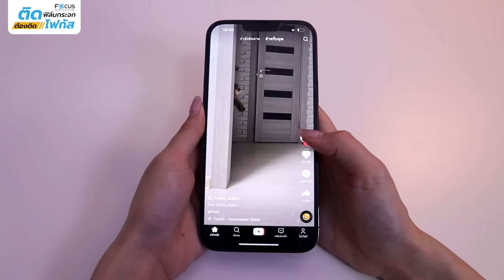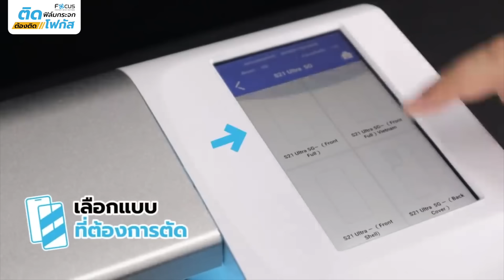รีวิวฟิล์มมือถือกันเผือก ! สำหรับคนความลับเยอะ Focus Hydroplus Privacy | อะไรว้าว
😜 | อะไรว้าว